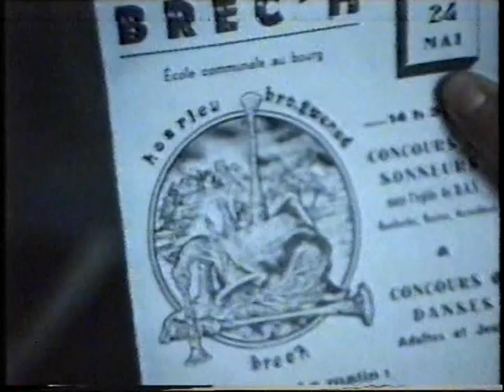1987 Concours de sonneurs à Brec'h 56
Concours de sonneurs (koz) au bourg de Brec'h (56) fin mai 1987 organisé par Francis Hubert et son équipe.
Le temps était à la pluie et donc l'épreuve de marche s'est déroulée à l'abri dans l'église paroissiale en travaux. Après le repas  (rost ar forn ) au Bar Breton, suite du concours dans la cour de l'école publique. Chaque couple de sonneurs joue une mélodie puis sa danse (répertoire du secteur). Les danseurs les accompagnent sous le chapiteau.
Quelques têtes connues parmi les musiciens et juges: Alan Buhe, Dédé Le Meut, Michel Sohier, Remi Kergozien,  le couple Le Bot-Chevrollier...
Archives video de Nicole Hubert . Numérisation: youennpiper